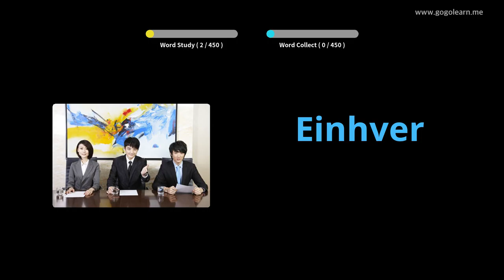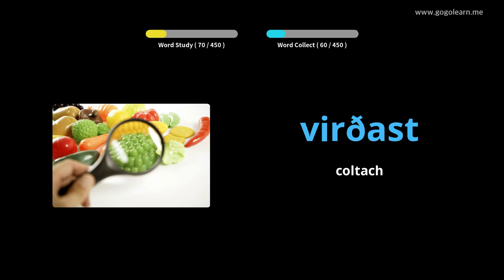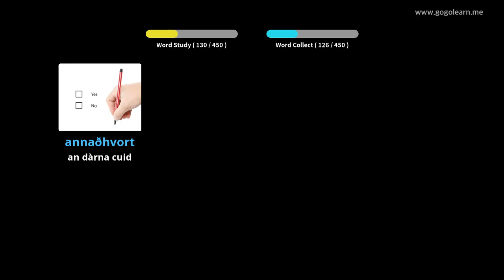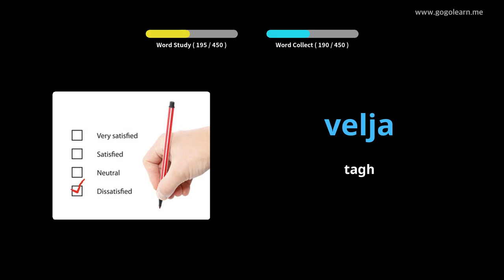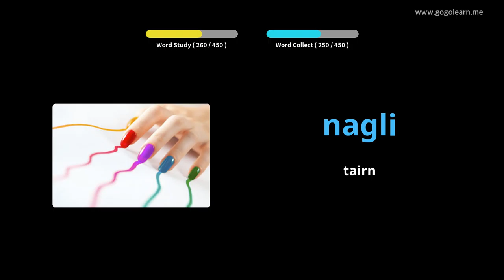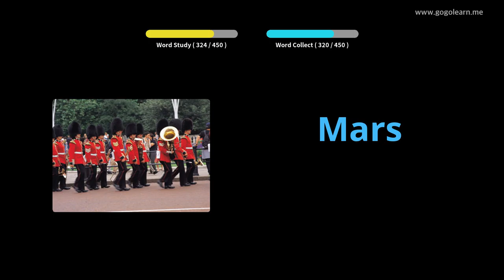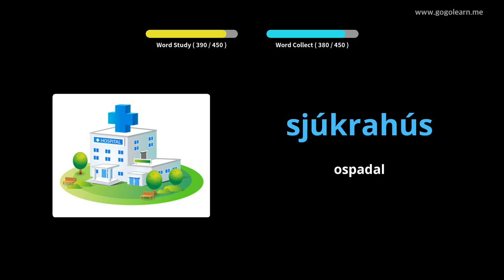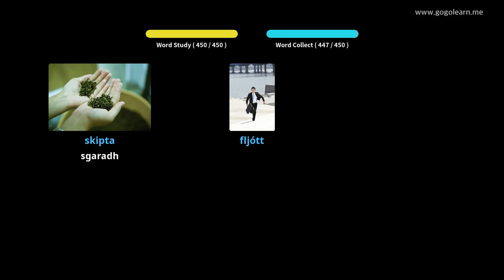Bun-sgoil briathrachas Innis Tìle | Golearn